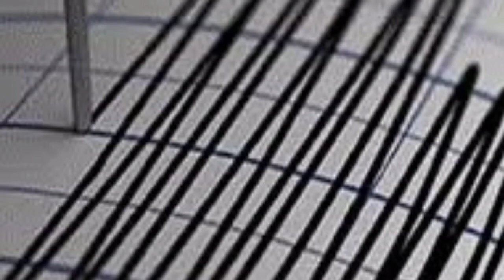6.6 Earthquake Hits Off West Coast Of Cyprus | Earthquake in East Mediterranean, Turkiye, Egypt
6.6 Earthquake Hits Off West Coast Of Cyprus | Earthquake hits East Mediterranean region, tremor felt in Turkiye, Egypt

earthquake
cyprus news
earthquake today
cyprus earthquake
earthquake cyprus
σεισμοσ τωρα
emsc
earthquake now
σεισμοσ κυπροσ
earthquake news
earthquake in cyprus
peyia
earthquake today cyprus
earthquake cyprus just now
last earthquake
earthquake in uk
earthquake near me
earth quake
sigma news
bbc news cyprus
lastquake
σεισμοσ λεμεσοσ
sismos
earthquake paphos